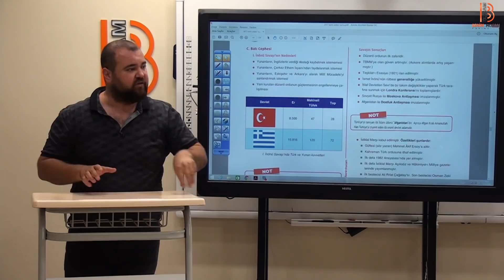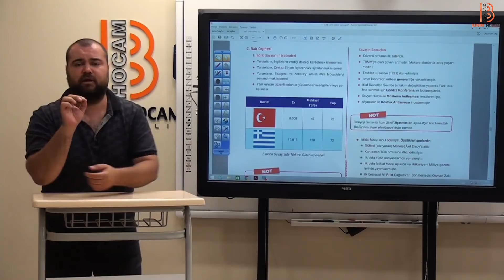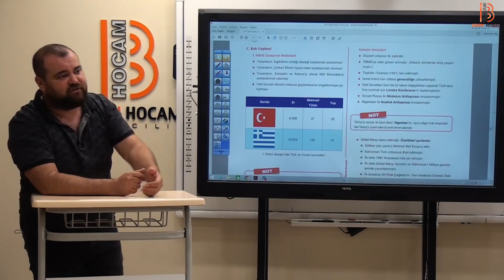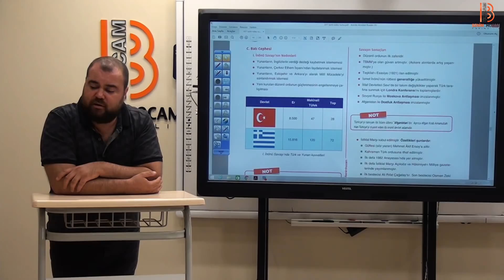4) KPSS İnkılap Tarihi - Genel Tekrar - IV - Ramazan YETGİN (2020)